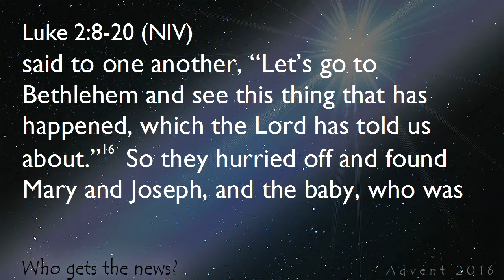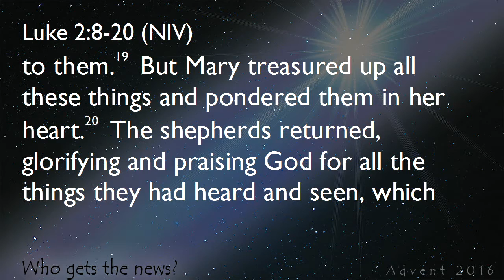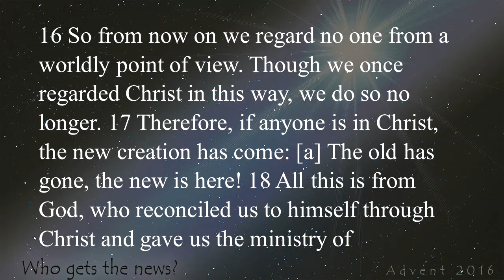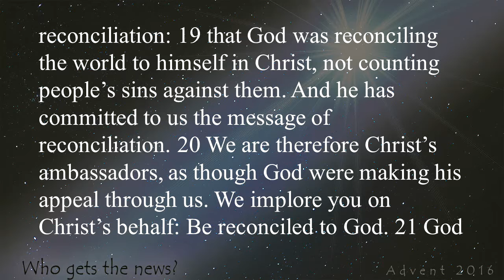Sermon December 18, 2016 - Shepherds